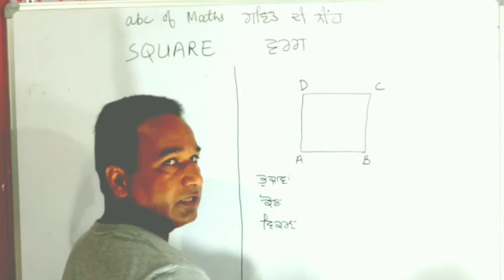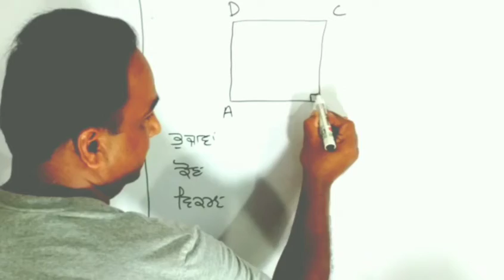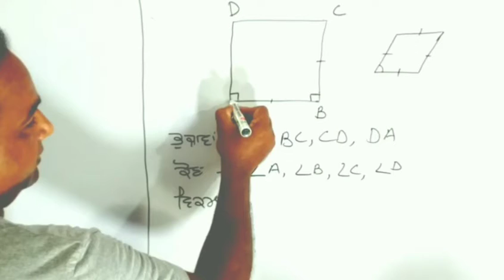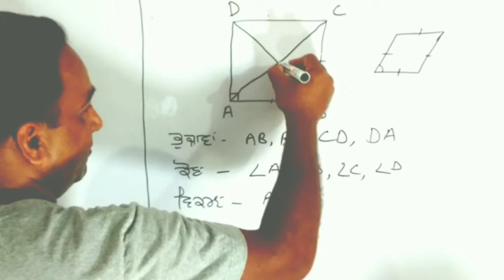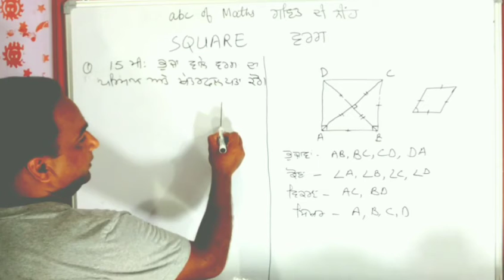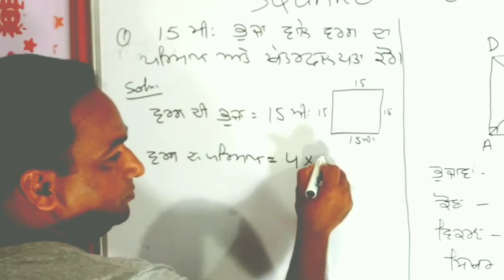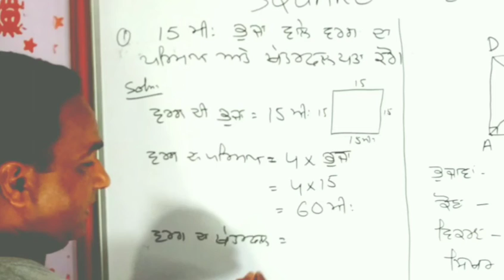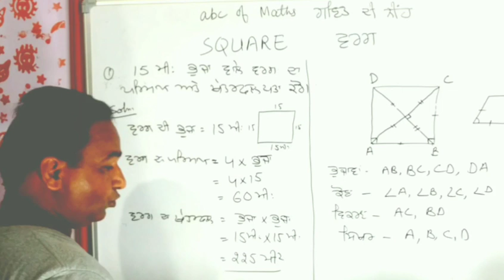class 6,7,8,9... Basic maths Part-20,Square (Basic information,Area,Perimeter) Ranjit Singh basra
class 6,7,8,9... Basic maths Part-20,Square (Basic information,Area,Perimeter) Ranjit Singh basra Ranjit singh gsss Kahan Pur khuhi class 6,7,8,9,10.
Other links
Ch-14 Statistics,Lec 1